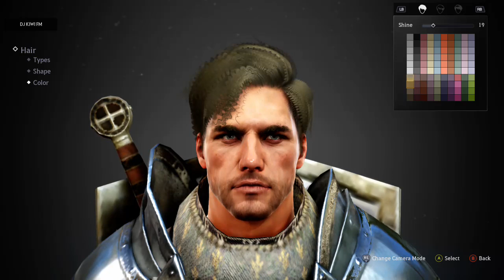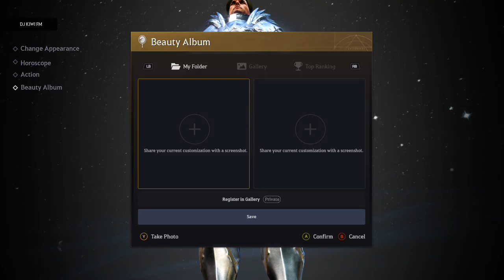DJ KIWI FM PLAYING BLACK DESERT